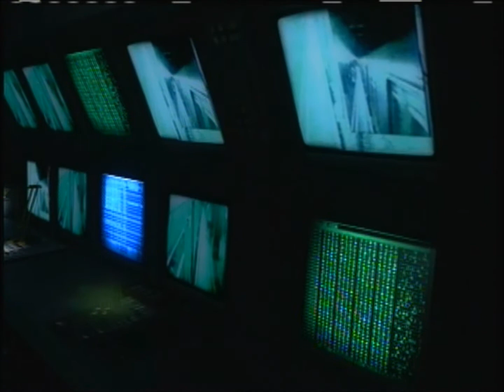Resident evil: Operation Raccoon City Gameplay FourEyes Mission #2 Pt.2